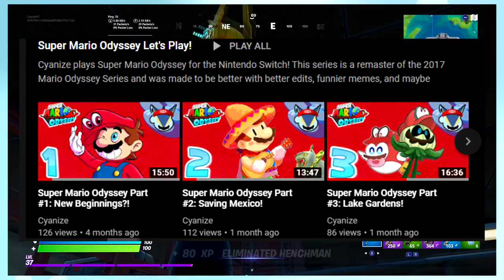500 FROGGI- SUBSCRIBERS!!! (Channel Update!)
Pokémon Masters - Battle! Blue